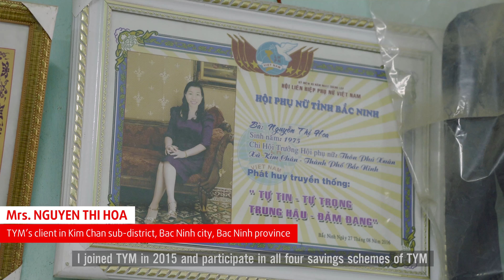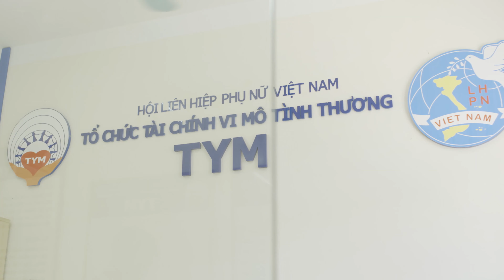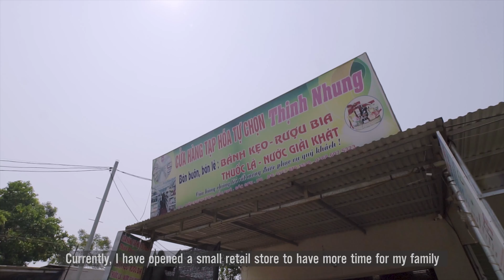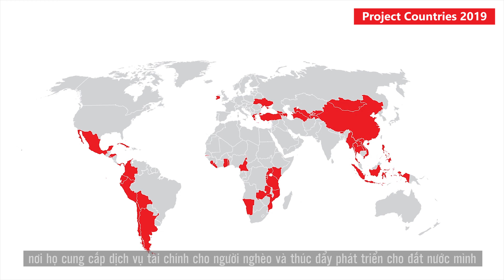Introduce Financial Inclusion Project of TYM Organization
Client: TYM Organization
Director: Dustin Hoang
Producer: Davis Phanh
Camera Operator: Dustin Hoang
Post-Production: Dustin Hoang